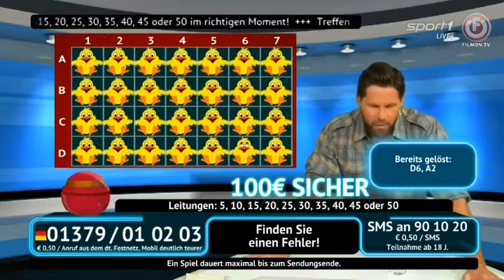Sport-Quiz - fragment (20 września 2021)